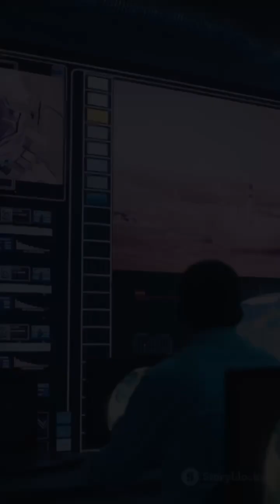Axiom Mission 4: India, Poland, Hungary Join ISS Crew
Axiom Mission 4 (Ax-4), launching on May 29, 2025, marks a significant milestone in international space collaboration. The crew includes veteran astronaut Peggy Whitson, India’s Shubhanshu Shukla, Poland’s Sławosz Uznański-Wiśniewski, and Hungary’s Tibor Kapu. This mission represents the first time astronauts from India, Poland, and Hungary will participate in a private spaceflight to the ISS, highlighting the expanding global participation in space exploration. During their 14–21 day stay, the crew will conduct scientific experiments focusing on microgravity research, biotechnology, and life sciences, contributing valuable data to the international scientific community. This mission underscores the growing role of private companies in facilitating international space missions and the increasing accessibility of space exploration to a broader range of countries.  ￼